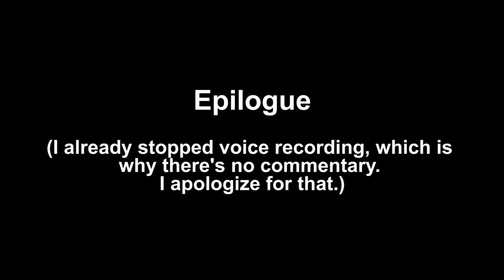Vyzz plays Final Fantasy XV | Ep.41 - Griffon, Cactuar Nerd and a Happy Iris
Welcome to our journey through Final Fantasy XV!
In this episode, we kill a Griffon in order to get its feathers. And as it turns out, it was worth buying those expensive cactuar statues and the premium cat food. And Noctis FINALLY gives the lava flower bouquet to Iris and she's overwhelmingly happy! So sit back and enjoy the trip!

Feedback and criticism are highly encouraged and appreciated. They are a great way to notice flaws and in turn improve the quality of my videos.

Gaming system: PS4 Pro
Recording device: PS4 Pro (Share Play)
Voice recording: RØDE Podcaster USB microphone
Software used: RecordPad, Adobe Premier Pro and Photoshop

FINAL FANTASY XV, the FINAL FANTASY XV logo, FINAL FANTASY, SQUARE ENIX and the SQUARE ENIX logo are trademarks or registered trademarks of Square Enix Holdings Co., Ltd.
Content used in this video is not sponsored or endorsed by Square Enix.